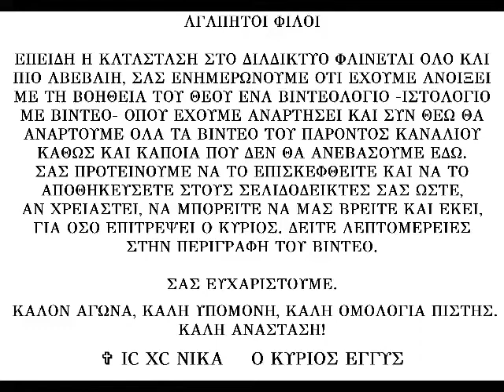Ερμηνεία του "Πάτερ ημών" Μέρος 7ο - π. Αθανάσιος Μυτιληναίος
Ομιλία του μακαριστού πατρός μας Αθανασίου Μυτιληναίου.
Από τη σειρά Κατηχήσεις Αγίου Κυρίλλου Ιεροσολύμων. Ημερομηνία ομιλίας: 14-10-91

Μπορείτε να αναδημοσιεύετε και να κοινοποιείτε τα βίντεο του καναλιού μας ελεύθερα, με απλή αναφορά στο κανάλι και, κυρίως και πρωτίστως, στον ιστοχώρο από όπου αντλούμε τις ομιλίες του π.Αθανασίου

Προς δόξαν του Αγίου Τριαδικού Θεού μας.
✞ IC XC NΙΚΑ Ο ΚΥΡΙΟΣ ΕΓΓΥΣ